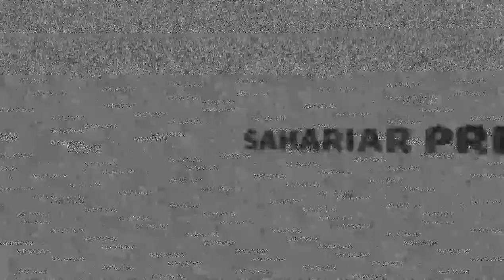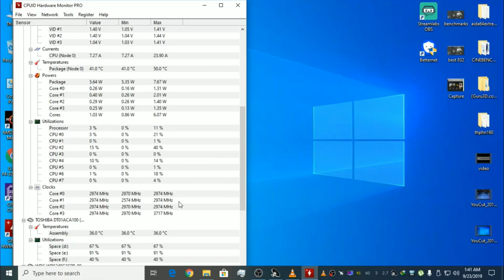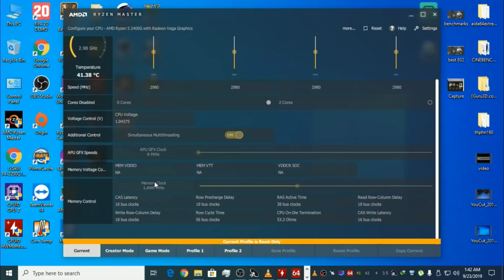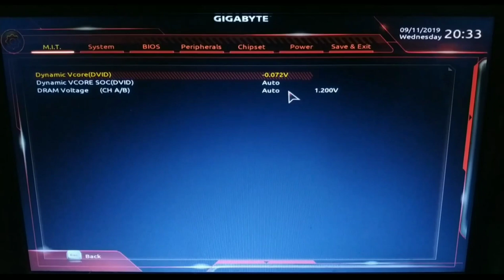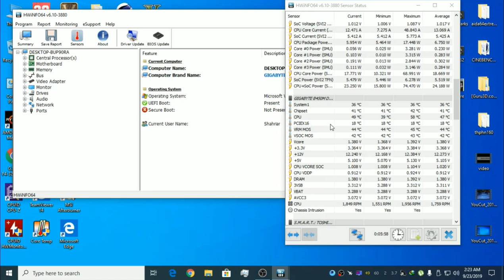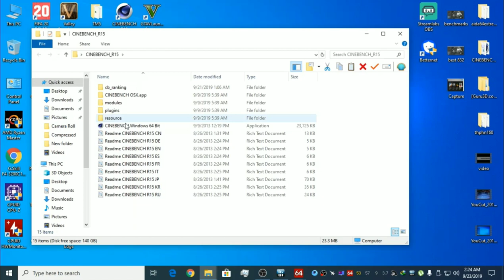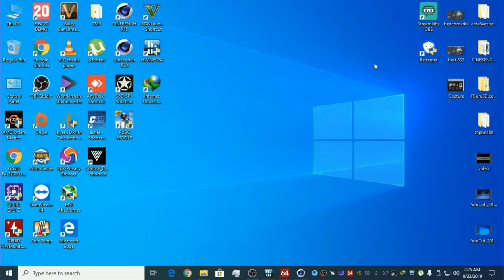How to Overclock Amd ryzen Cpu and Apu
Assalamualaikum,  Today I am gonna show u How can u overclock Amd ryzen processor,  for this i am using ryzen 5 2400g.

After overclocking check stablity test

Specs of this PC ---

Gskill Ripjaws 16GB DDR4-3200 RAM (2x8GB)
Gigabyte B450 Ds3h
Msi RX570 Armor Oc 8gb
WD 240GB Solid State Drive
Thermaltake BX1 550 Watt 80+ Bronze Power Supply

Thanks You all Viewer